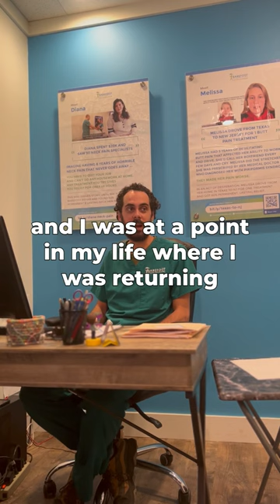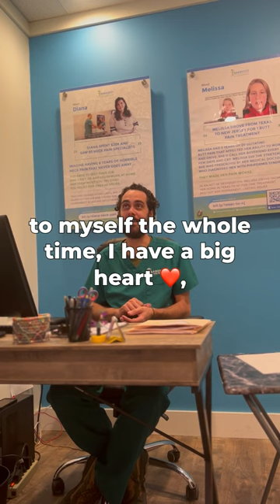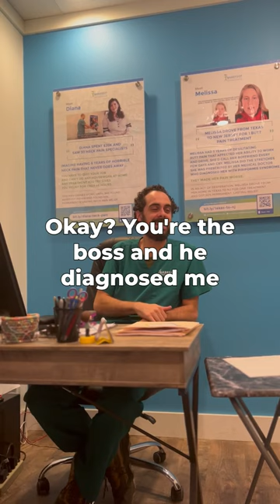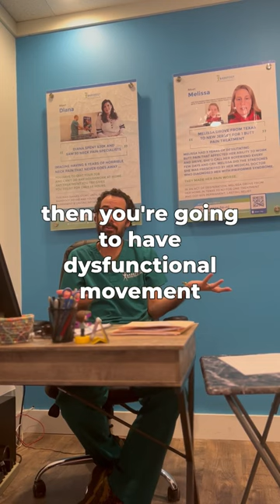Richie talks about why he loves working at New Jersey’s premier get out of chronic pain clinic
Stephen Bienko was telling our Heal Team 6 staff today that you’re 60% more effective at work when your personal life is in order.

I’ve had staff in the past who HATED that their first 3 line items on their weekly GSR (goal setting and review) was for their personal goals.

They didn’t think it was OK that we asked them to strive for more outside of work.

Those people didn’t last in our @barefootrehab culture.

Richie here is someone who took his life head on and embraced our self-healing culture.

He is one of our two patient advocates.

He’s one of the first touch points people in chronic pain have when they contact our office.

His QBR, queen bee role, how he supports the queen bee, is to decide if someone calling is a good fit for our care.

Cuz not everyone in pain is a good fit for our care.

Richie is one of those staff who I never worry about showing up at 100%.

He cares deeply about people and helping them get out of suffering.

As a limo driver, the mundane set in and he wasn’t fulfilled.

Now, he talks about our goals of expanding to 5 doctors and eventually buying our own space as if he owns the place himself.

It’s exactly what I want for all of our staff.

That they feel like the clinic is theirs. When the staff does, they go above and beyond to serve the people we serve in any way they can.

I only hope all healing centers and pain doctors can find staff as heart-driven as Richie and the rest of our crew.

On my deathbed, it helps me live a life well-lived.

👉If you’re a top-performing & ❤️ driven Chiro, PT, MT or acu who wants to be a part of a culture like this, we are looking to hire a new doctor or therapist as we currently have a 4 week wait list to see patients.

👋 Say hi and let’s talk.

👉I’m curious, what’s ONE aspect to the culture of your work that brings out the best in people?